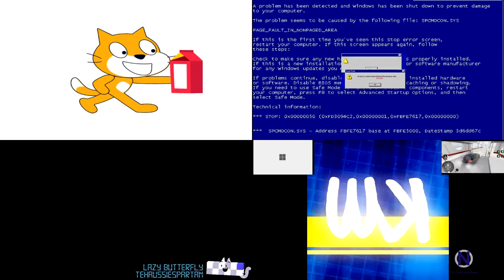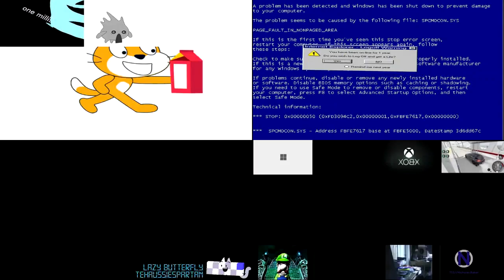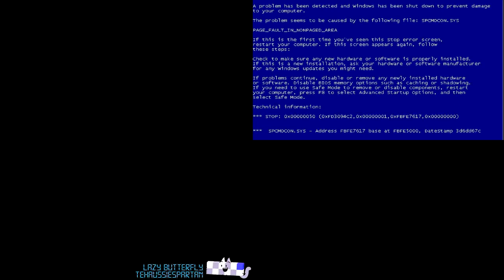Sparta Remixes Side by Side 236 (Next-Generation-Parisons Version)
Ft. Camy02mix + Raiden02remix Redux + Junaid_2005